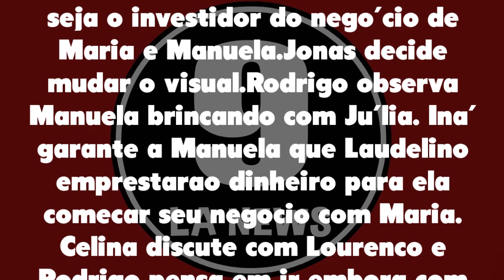A Vida da Gente 31/03/21 - Capítulo 27 quarta-feira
Assistir o que vai acontecer em A Vida da Gente de quarta-feira 31 de março de 2021